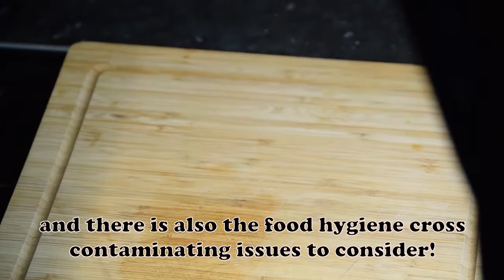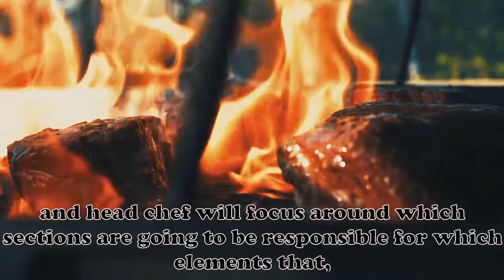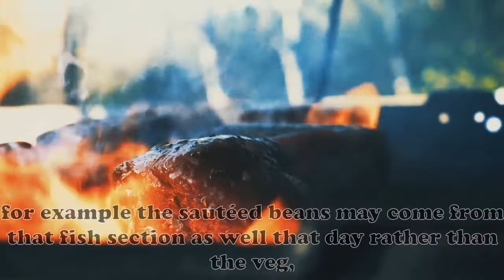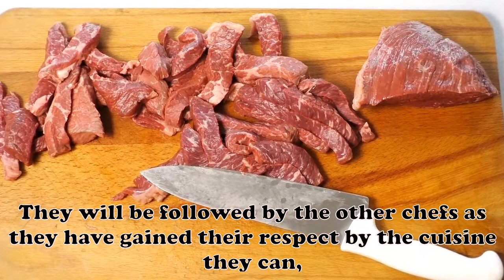Chef de Partie Job Role Explained My Experience As A CDP